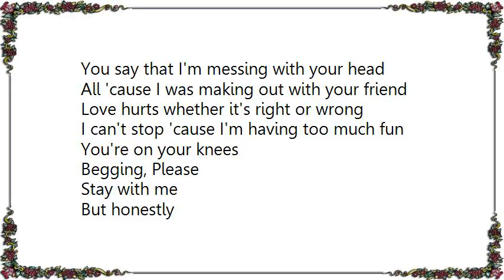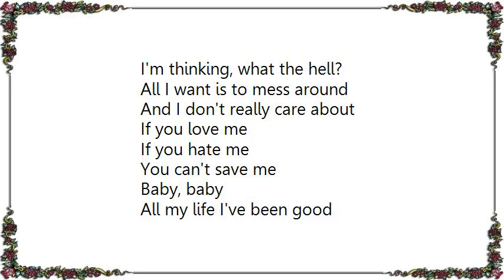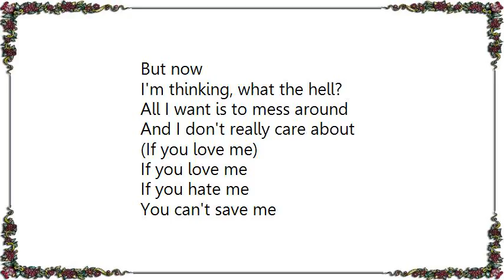Avril Lavigne - What the Hell Acoustic Version Lyrics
[Lyrics Avril Lavigne - What the Hell Acoustic Version]
You say that I'm messing with your head
All 'cause I was making out with your friend
Love hurts whether it's right or wrong
I can't stop 'cause I'm having too much fun

You're on your knees
Begging, Please
Stay with me
But honestly
I just need to be
A little crazy

All my life I've been good,
But now
I'm thinking, what the hell?
All I want is to mess around
And I don't really care about

If you hate me
You can't save me
Baby, baby

What?
What?
What?

So what if I go out on a million dates?
You never call or listen to me anyway
I'd rather rage than sit around and wait all day
Don't get me wrong, I just need some time to play

Begging, Please
Stay with me
But honestly
A little crazy

Whoa, whoa
La, la, la, la, la, la
Whoa, whoa

Boy, I like messing in your bed
Yeah, I am messing with your head when
I'm messing with you in bed

Baby, baby
(If you love me)